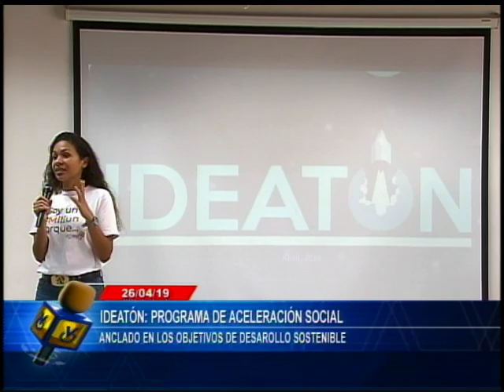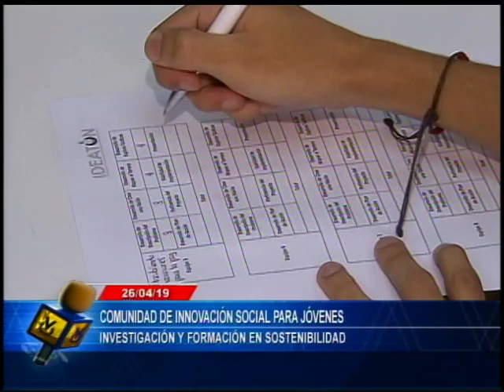Emprendedores: Mil Ideas